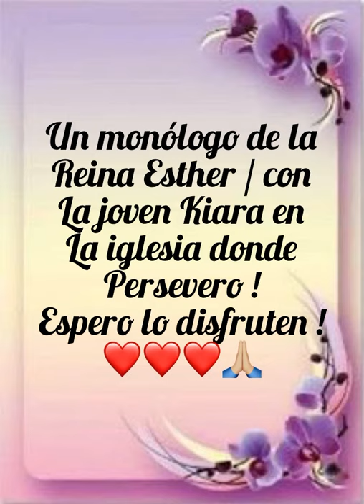Monólogo de la Reyna Esther/ Biblia!